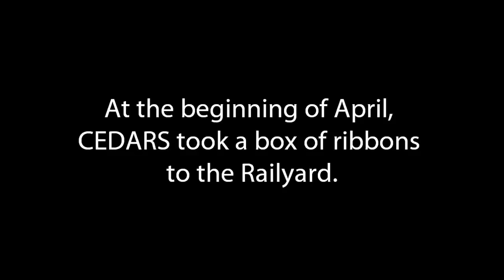Ribbons In The Railyard 2016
April is National Child Abuse Prevention Month. There were roughly 4000 substantiated victims of child abuse last year in Nebraska. We tied a blue ribbon for each victim and asked caring adults to surround these ribbons with white ribbons of their support. We can all work to prevent child abuse. To learn more visit cedarskids.org